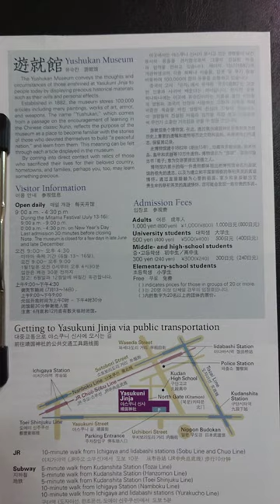Guide to yasukuni jinja shrine map japan(3-1-1 kudanshita chiyoda-ku tokyo Mr.LEE